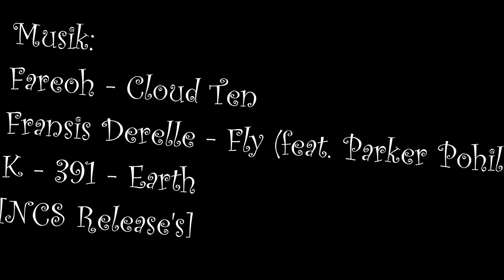Minecraft | Was für eine Runde! Minecraft Bedwars| ExclusivePictures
► HD
► Sorry für manche laggs.